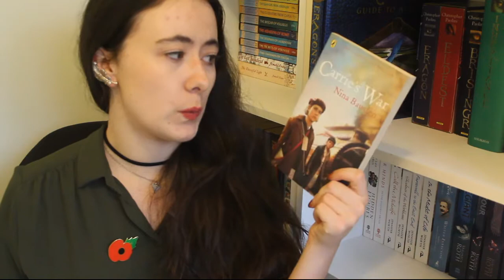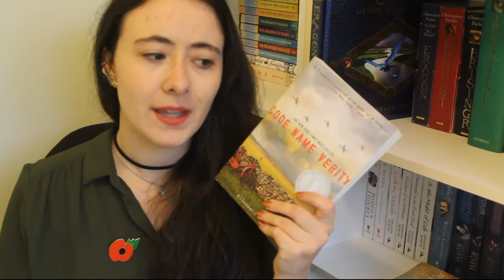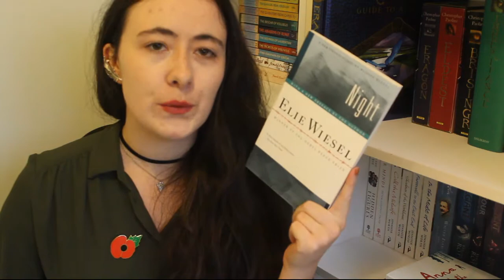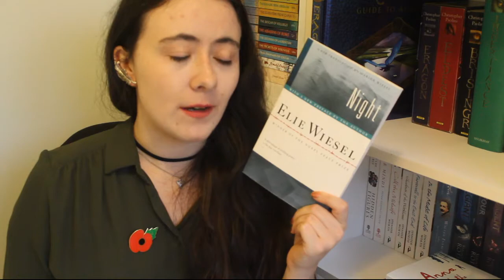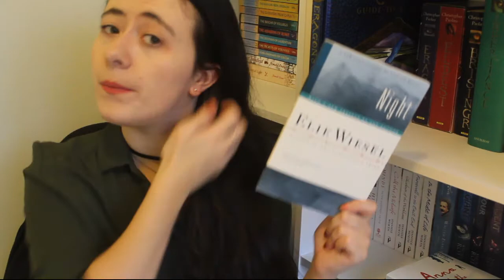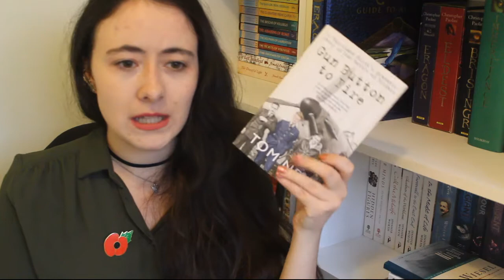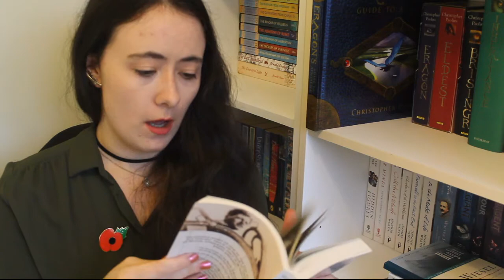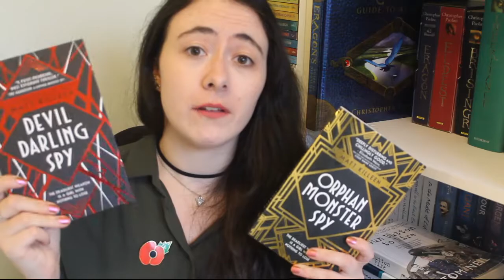WWII Book Recommendations - Lest We Forget [CC]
On the 11th November we remember the fallen. Those who lost their lives protecting ours. Frequently this focuses on the losses of those throughout WWII. In preparation for remembrance day I have five books to recommend to you, varying in genre and style, to read and learn more about Europe during this time

Books mentioned:
Carrie's War by Nina Bawden
Code Name Verity by Elizabeth Wein
Anna and the Swallow Man by Gavriel Savit
Night by Elie Wiesel
Gun Button to Fire by Tom Neil
Orphan Monster Spy by Matt Killeen
Devil Darling Spy by Matt Killeen

BLACK LIVES MATTER:
Educate Yourself: